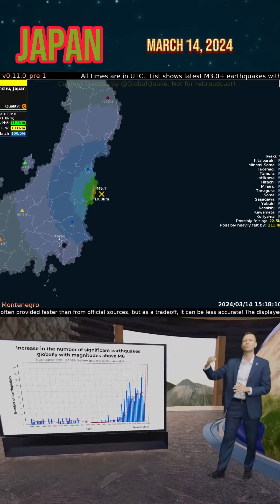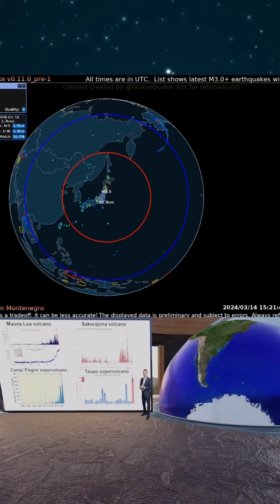All sannheten om jordskjelvene i Japan.